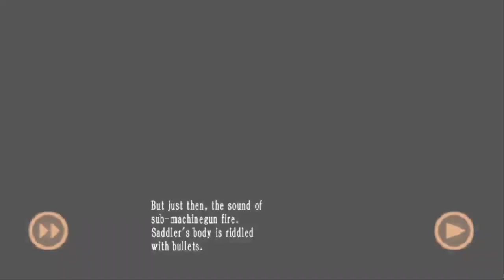Resident Evil 4: Mobile Edition Ep. 21 "The Final Fortress"